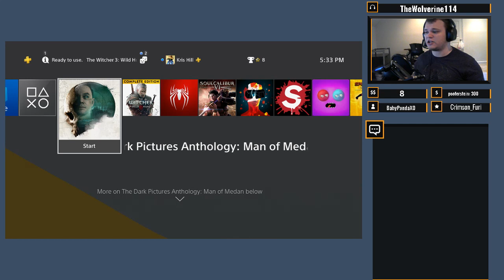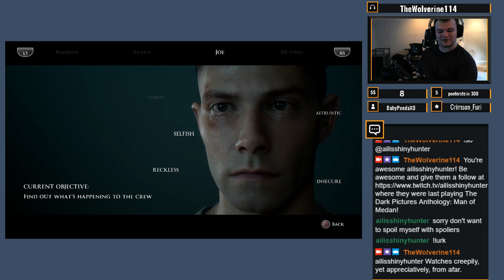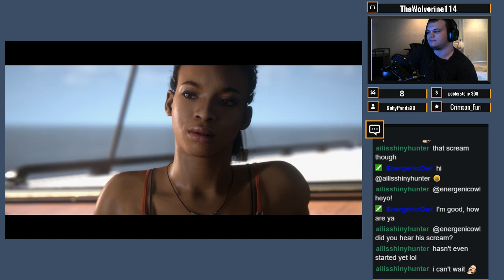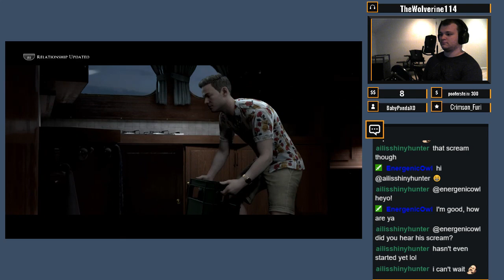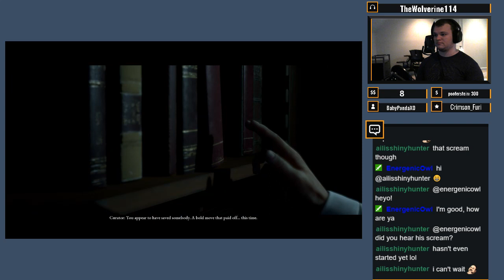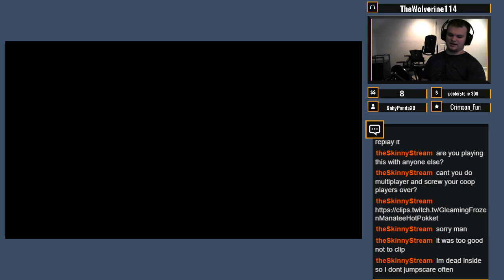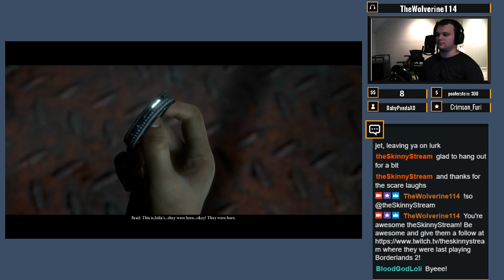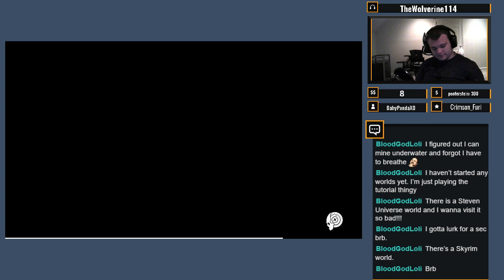Every Breaking Wave - Let's Play Man of Medan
It's like a remake of Ghost Ship. except not at all.